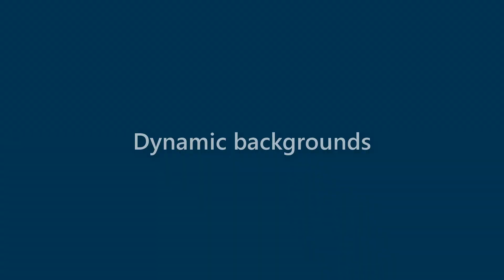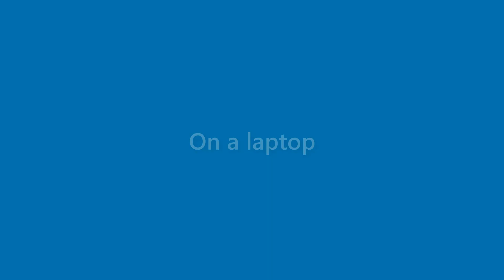Summer Washington - appearance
Name Look - Summer Washington - appearance. In this video we present "Summer Washington" name look and feel in various scenarios.
This video will cover:
How does "Summer Washington" look as a personal letterhead?
How does "Summer Washington" look on a business card?
How does "Summer Washington" look on a computer/laptop screen?
How does "Summer Washington" look with different background colors?
How does "Summer Washington" look with various fonts?